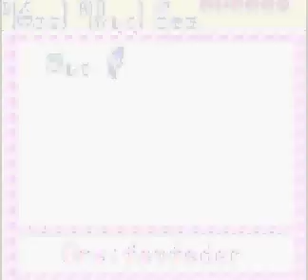Let's play Zelda - Oracle of Ages - [13] - Wiederbeschaffungsmaßnahmen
Wir brauchen eine ganze Weile, bis wir unsere Items wiederbekommen. Also am liebsten hätte ich ja alle grünen Penner einfach abgeschlachtet. Das wäre schneller und effektiver gewesen ;-)